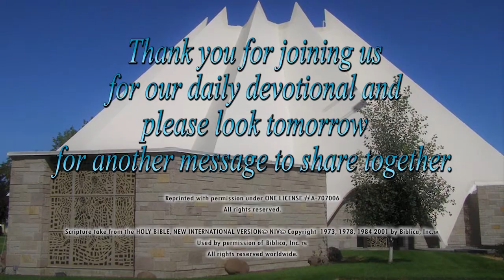RLC 40 Days of Lent, 2010 - Day 02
40 Days of Lent, 2020
Richland Lutheran Church (LCMC)
Richland, Washington
Speaker:  Valerie Bettinson
Title:  God's Good Gifts